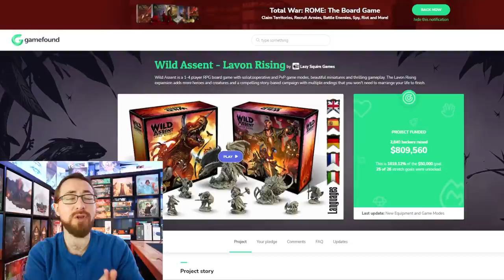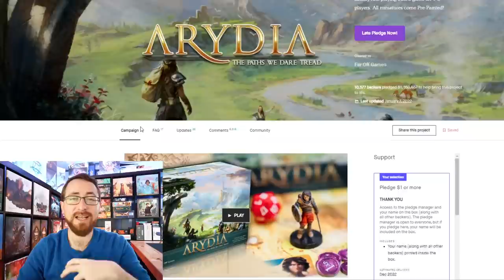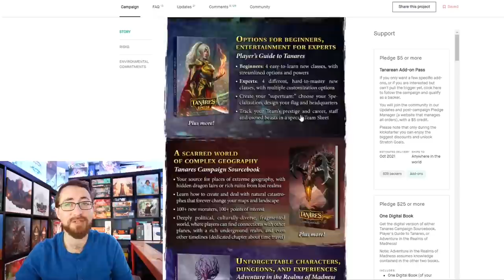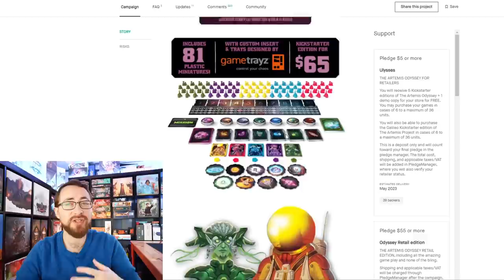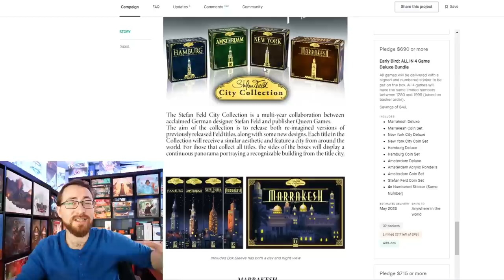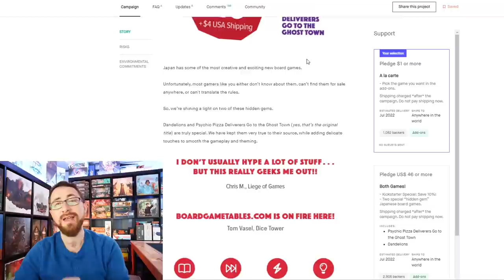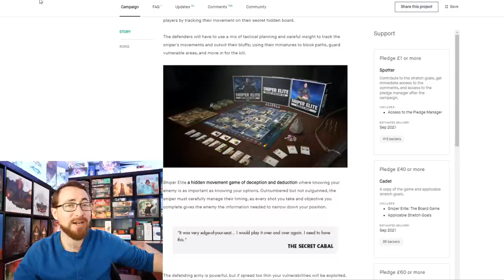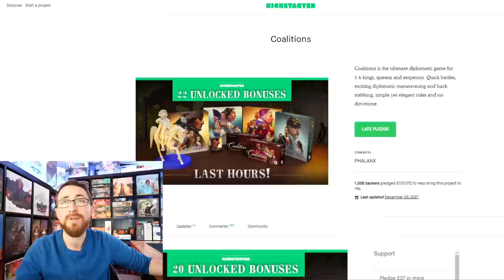All The Late Pledges! Kickstarter & Gamefound Board Games - January 2022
The Third Late Pledge video is up. with 100 games to look at, 48 new ones and 52 remaining from last time. there's a lot of game here. Ranging from a few dollars to a few hundred dollars per pledge, this is one of those videos that may not be worth watching if you already feel you back too many board games. A lot of goodness here, from ISS Vanguard, Johny Company, Root, Lasting Tales and much much more.

TimeStamps:
0:00:00 - Introduction & Overview

New Pledge Managers
0:01:45 - Wild Assent: Lavon Rising
0:02:40 - Distilled
0:03:18 - Rat Queens To The Slaughter
0:03:42 - Chronicles of Drunagor Apocalypse
0:04:30 - Oros
0:05:12 - Divinus
0:05:52 - Dragonbond
0:06:52 - Legend Academy
0:08:02 - Arydia
0:09:36 - Lands of Galzyr
0:10:32 - Masters of the Universe: Fields of Eternia
0:11:30 - Edge of Darkness
0:12:20 - Lax Rax
0:13:08 - Black Rose Wars: Rebirth
0:13:48 - Mythic Mischief
0:14:55 - Tanares RPG
0:15:42 - Judgement: Eternal Champions
0:16:15 - Chai: Tea for 2
0:16:47 - Boru Boru
0:17:17 - Adventure Tactics: Adventures in Alchemy
0:18:07 - V-Sabotage: Ghost
0:19:04 - The Spill
0:19:38 - Dungeons of Infinity
0:20:09 - Agemonia
0:21:25 - The Artemis Odyssey
0:22:28 - Solforge Fusion
0:23:03 - Relics of Rajavihara
0:23:59 - Solar Sphere
0:24:37 - Masters of the Universe: Clash for Eternia
0:25:45 - Shasn: Azadi
0:26:45 - ThreeTale
0:27:24 - Verdant
0:27:51 - Quests & Cannons
0:28:21 - The Stuff of Legend
0:29:00 - The Stefan Feld City Collection
0:29:54 - Keep the Heroes Out
0:30:38 - Drop Drive
0:31:03 - Tales From The Red Dragon Inn
0:31:18 - Beast
0:32:21 - Voidfall
0:32:40 - Roll Camera: Reprint and Expansion
0:33:25 - Don't Go In There
0:33:51 - Mythwind
0:34:44 - Cranky Chinchillas
0:35:12 - Birdwatchers
0:35:34 - Dandelions & Psyhcic Pizza Deliverers Go To The Ghost Town
0:26:22 - Bardwood Grove
0:36:56 - Paint The Roses
0:37:25 - Small Railroad Empires
0:37:40 - Too Many Bones: Unbreakable

0:38:31 - Interlude

Covered Last Time
0:39:00 - No Timestamps, Links In Pinned Comment

Pledge Links:
SEE PINNED COMMENTS